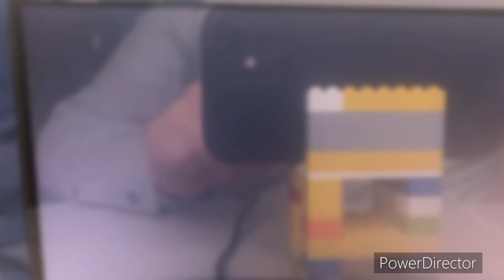NBA 2K23 NBA 2022-23 Season - Cleveland Cavaliers @ Indiana Pacers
Welcome to the NBA in the Hoosier State!! Today’s game features the Cleveland Cavaliers take on the Indiana Pacers at the Gainbridge Fieldhouse in Indianapolis, Indiana!!